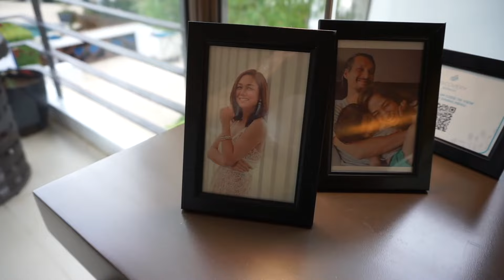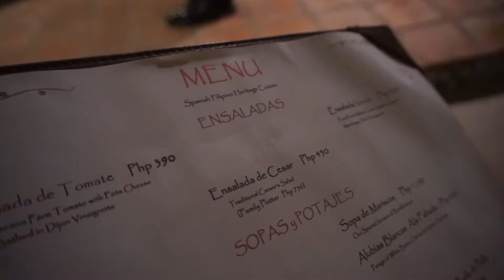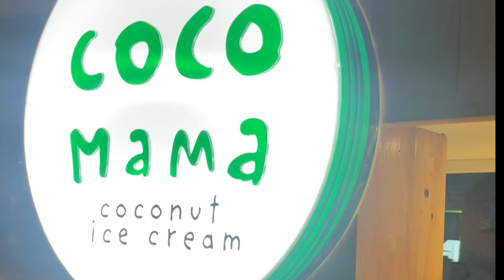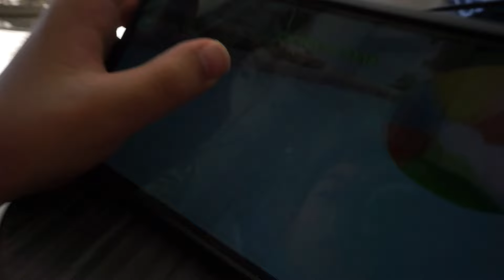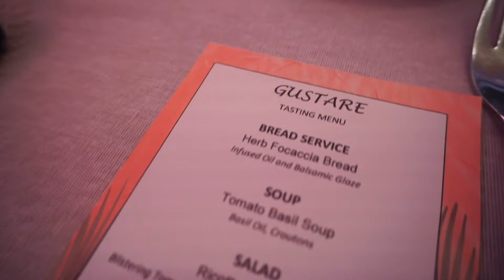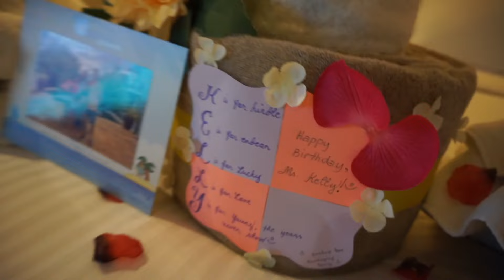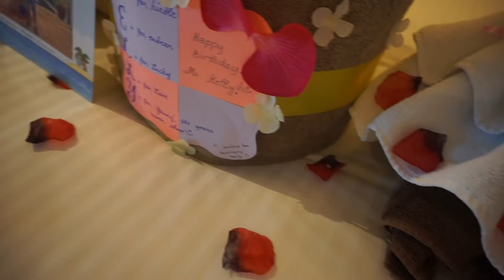MY BIRTHDAY Weekend at Discovery Shores BORACAY || Kelly Misa-Fernandez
So you must know by now that Boracay is one of my favorite places to visit, which is why I spent my birthday there. BTW, my birthday is actually on August 28 so this vlog is very much delayed. Still, I had the best birthday weekend at Discovery Shores Boracay and I honestly cant wait to go back.

Hope you like this one! xo